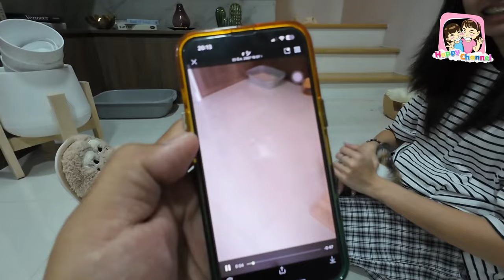น้องแมวตัวใหม่ ของฟิล์ม น่ารักมาก Happy Channel